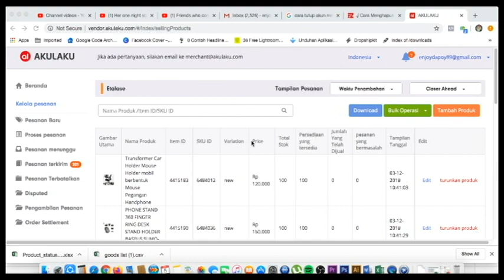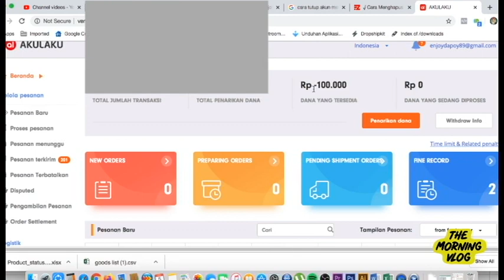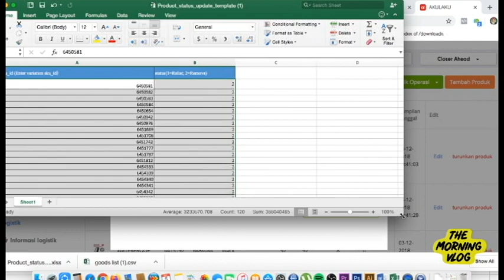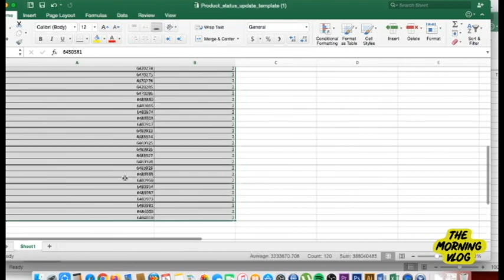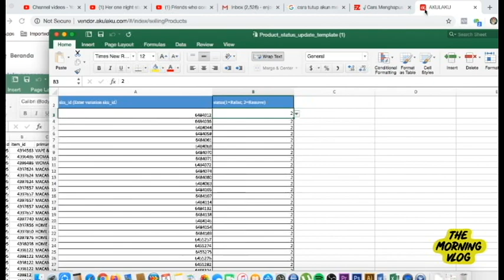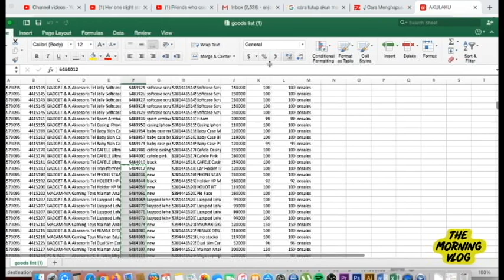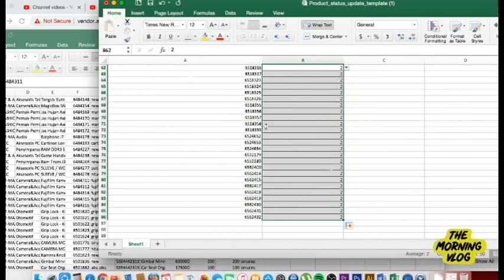Tutorial Cara Menghapus Produk di Akulaku Merchant Sekaligus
Ini berdasarkan kisah nyata.

Gue berhenti dari Akulaku Merchant dengan cara Menghapus semua produk yang ada di etalase gue, sekitar 1200 produk.

Pasti capek kalau satu satu, nah disini gue kasih tau caranya ya.

yuk.

Terima Kasih.

WOFF!